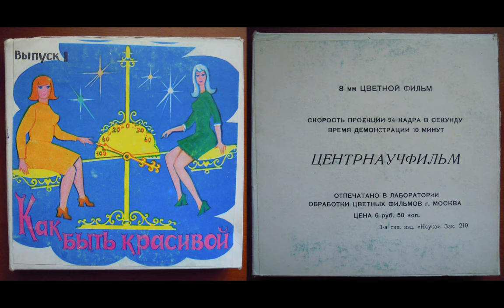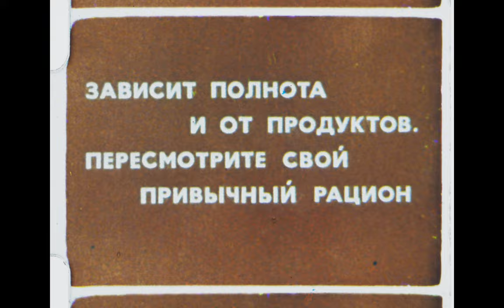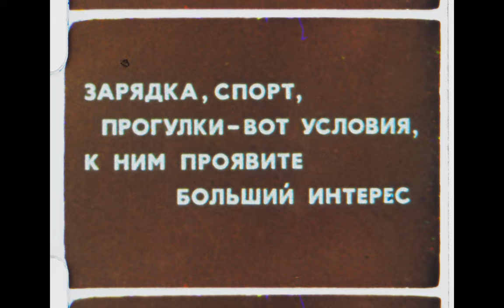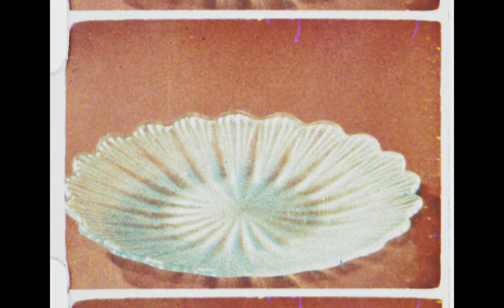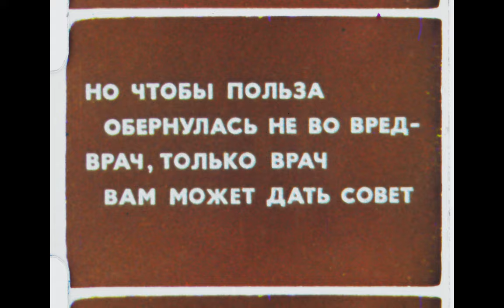Как быть красивой. Выпуск 1 Центрнаучфильм 1974г. - Normal 8mm